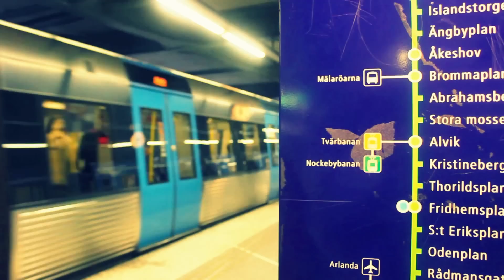Stockholm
A video of my trip to Stockholm in August 2012. Music "Once Again" by Hang Massive